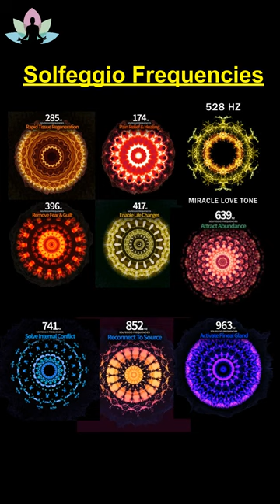Cymatics Science - The Miracle of Sound Vibrations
The Science Behind Cymatics
Discover how sound waves interact with matter, creating mesmerizing patterns through vibration, resonance, and frequency.

Visualizing Sound through Cymatics
Witness the stunning visuals produced by sound vibrations, using sand, water, or metal plates to observe intricate patterns and shapes.

Harmonic Resonance
Explore the concept of harmonic resonance, where specific frequencies align with objects, resulting in distinct patterns and structures.

Applications and Significance
See how Cymatics is applied in music, art, healing therapies, and technology, inspiring creativity and deepening our understanding of the world.

 Exploring the Mysteries of the Universe
Contemplate the profound interconnectedness of sound vibrations with the universe, mirroring the symmetries found in nature and beyond.

Conclusion:
Join us on this captivating journey through Cymatics science, uncovering the transformative power of sound vibrations on physical matter.